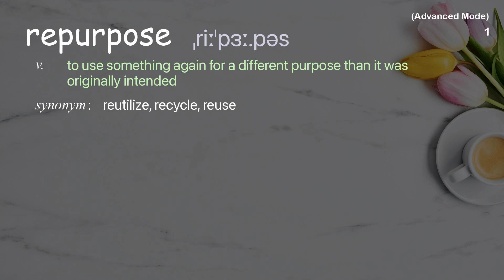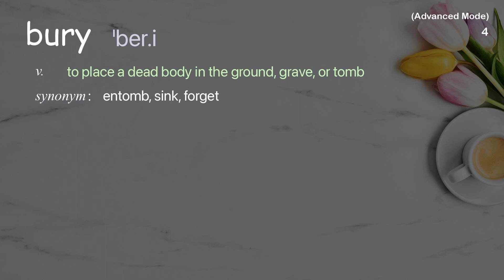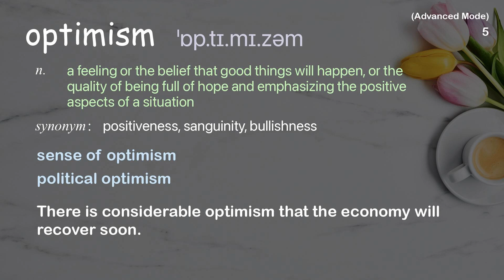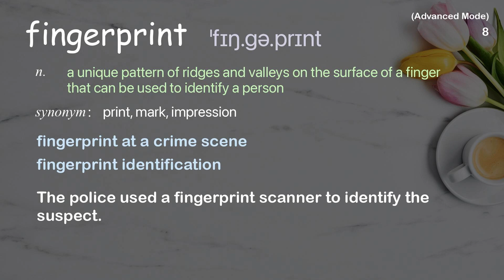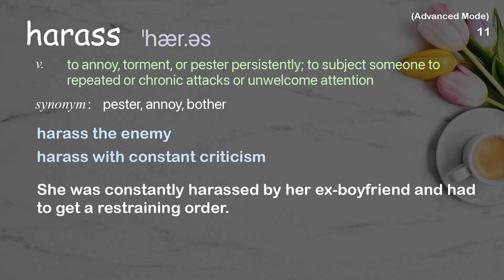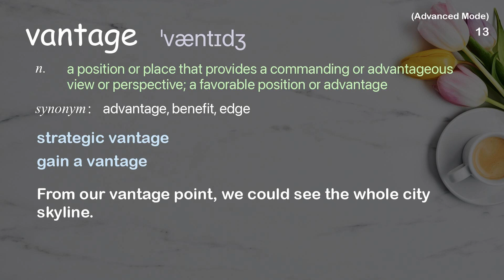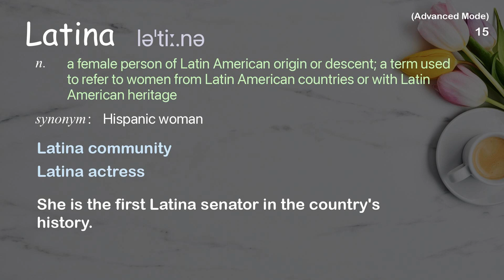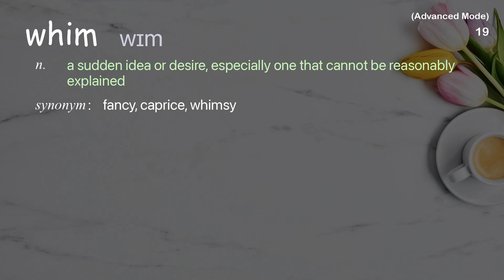20 Advanced Academic Words Ref from "Sayu Bhojwani: Immigrant voices make democracy stronger | TED"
■PLEASE NOTE

■Reference Source
Sayu Bhojwani: Immigrant voices make democracy stronger | TED Talk